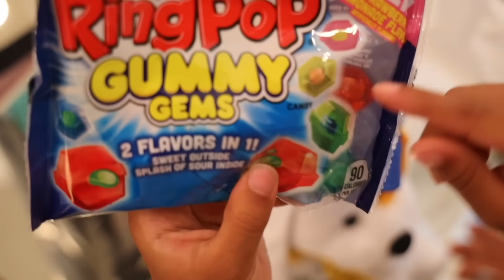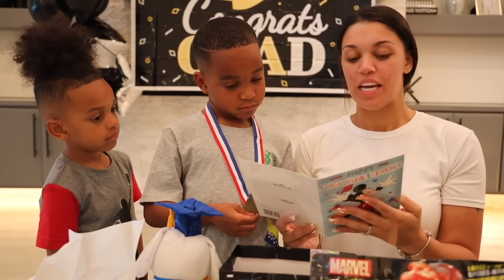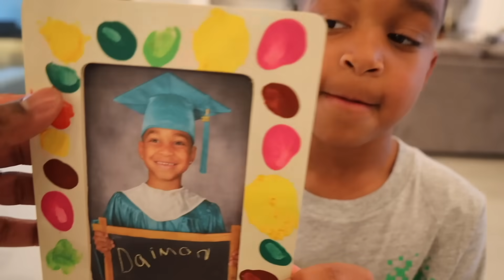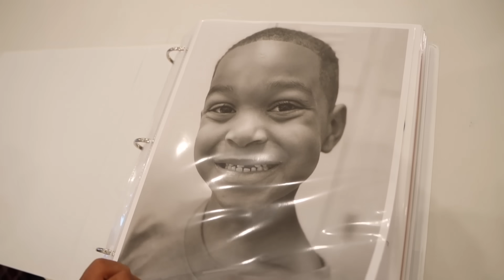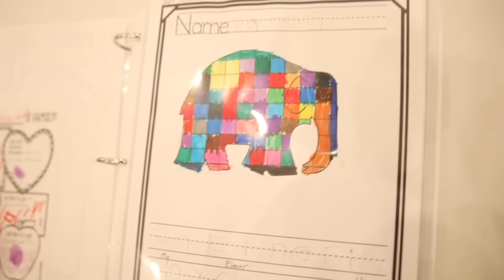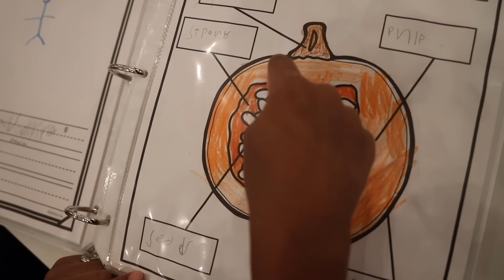SURPRISING OUR 6 YEAR OLD SON DJ WITH A PARTY FOR GRADUATING KINDERGARTEN | THE PRINCE FAMILY